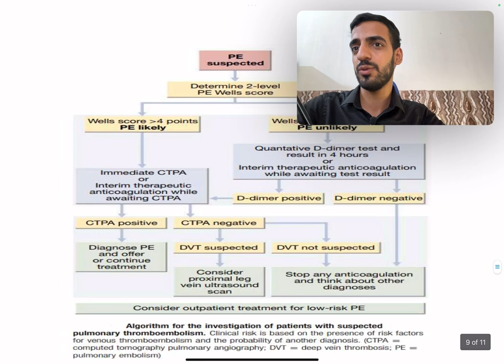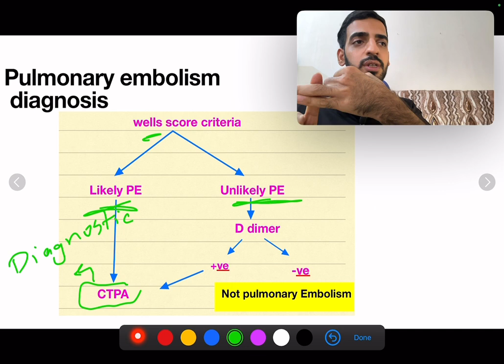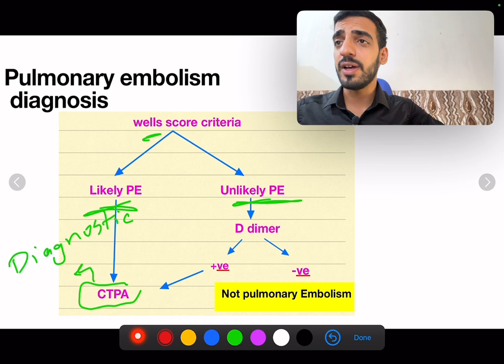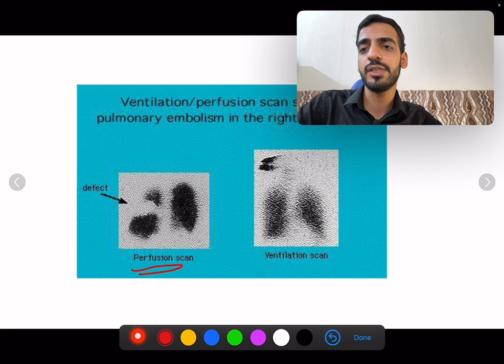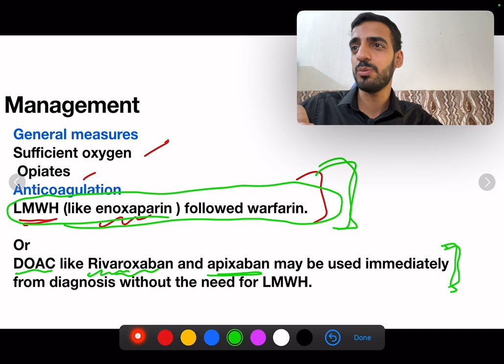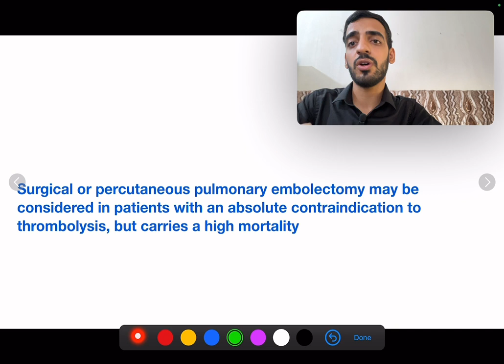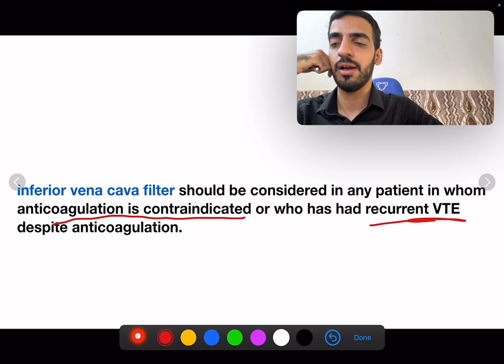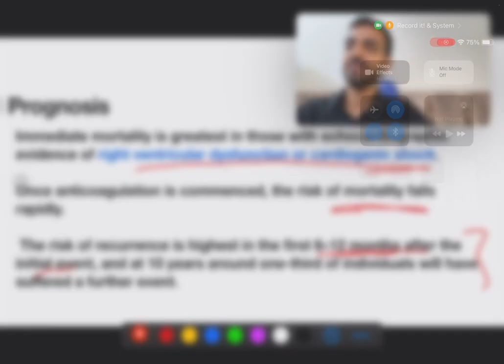Pulmonary embolism part 2 // recap with me